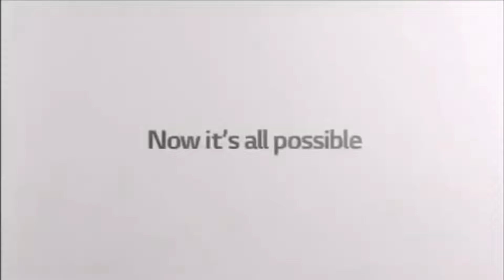Logos Random has a Sparta Remix (V43)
all do not steal